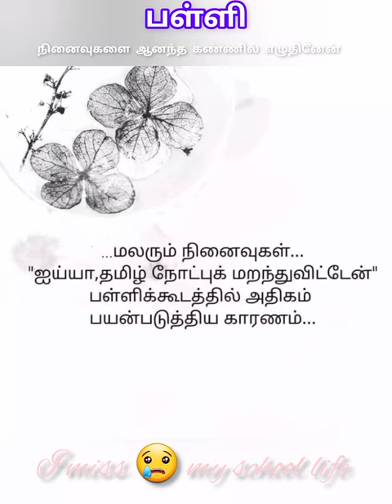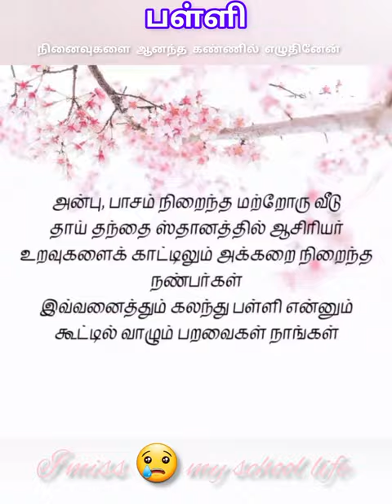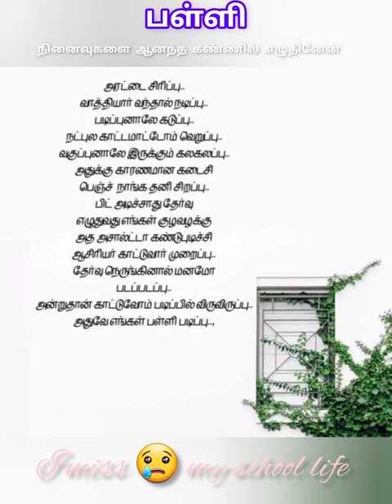பள்ளி || School life missing quotes || Motivational quotes